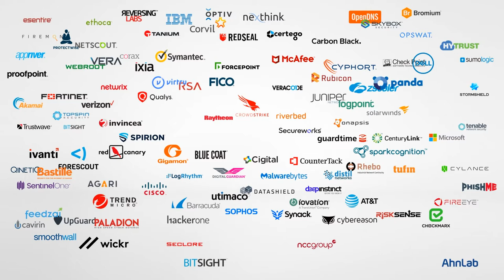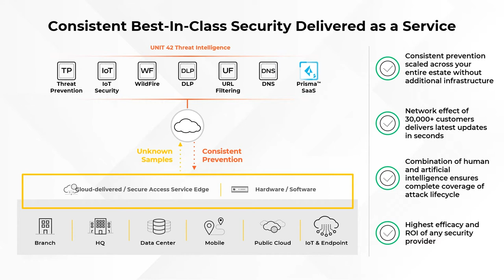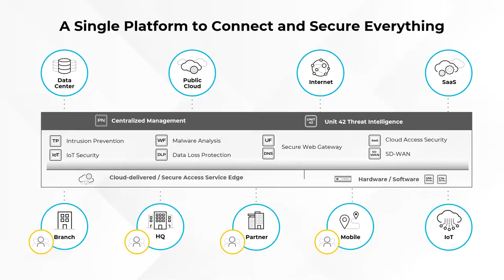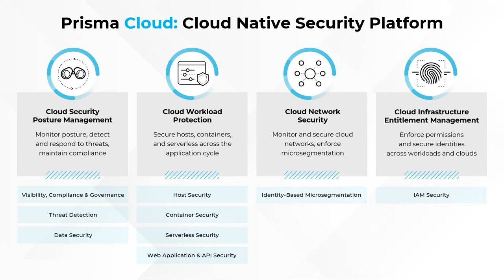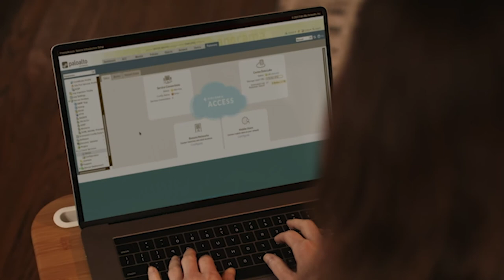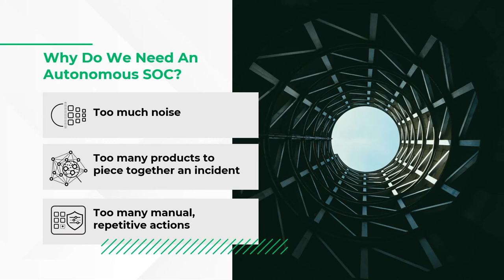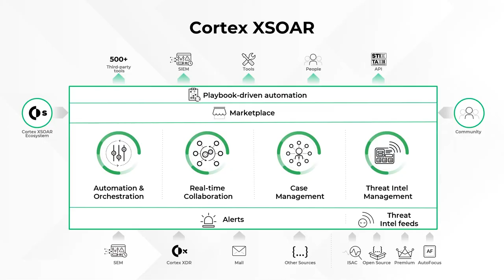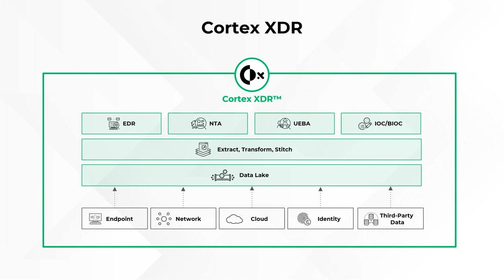Ignite 20 Keynote - Nir Zuk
"Advancing Transformation" presented by Nir Zuk, Founder & CTO of Palo Alto Networks

We believe in Hands-On disruption. We also believe there’s no substitute for learning by doing, experiencing our technology in action. That’s why this year, we’re offering thousands of seats throughout Ignite ’20 events where you can dig in, roll up your sleeves, and see how our products and services work against today’s most sophisticated threats.

Follow @PaloAltoNtwks for all of the latest updates and use the IgniteYourSecurity hashtag to join the conversation.